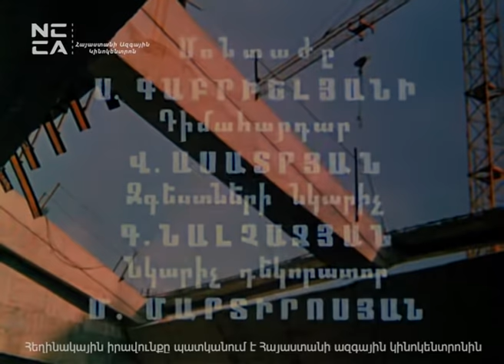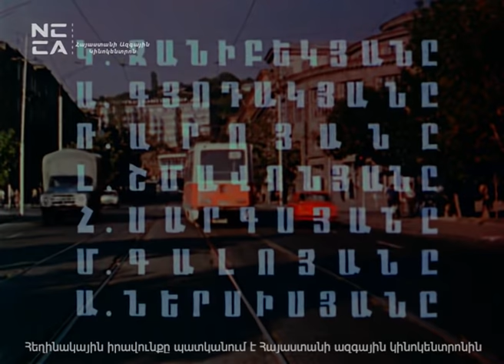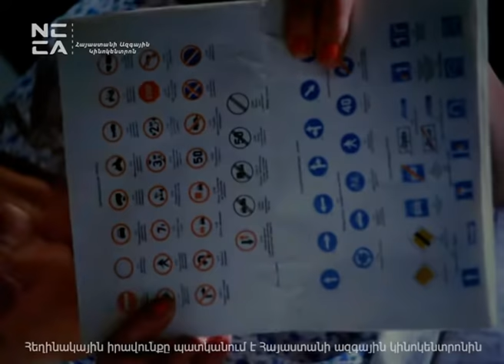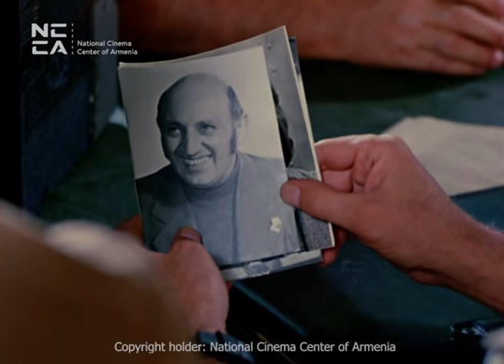ԽՈՇՈՐ ՇԱՀՈՒՄ - Հայկական ֆիլմ / KHOSHOR SHAHUM - Haykakan Film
«Խոշոր շահում», 1981 թվականին Ալբերտ Մկրտչյանի նկարահանած կատակերգություն Մհեր Մկրտչյանի գլխավոր դերակատարմամբ։
Սյուժե՝
Թոշակառու, նախկինում կռունկավար, հանգիստ և խաղաղ բնավորության տեր Գառնիկը պատահաբար վիճակախաղով մեքենա է շահում, որի մասին նրան տեղյակ է պահում հարևան տարեց թոշակառուներից մեկը։
30 կոպեկով շահած մեքենան, որը կարմիր գույնի «Զապորոժեց» էր, սակայն, ուրախություն չի բերում թոշակառու վարպետին։ Այդ ժամանակից սկսած Գառնիկի կյանքում սկսվում են դժվարություններ։ Նա, չկարողանալով մերժել իր հարևաններին և ընկերներին, սկսում է մեքենայով օգնել նրանց՝ մարդկանց կամ բեռներ տեղափոխելով ...
Դերերում՝
Մհեր Մկրտչյան - Գառնիկ
Լյուդմիլա Հովհաննիսյան - Աշխեն
Լեոնարդ Սարկիսով - Խաչիկ
Հենրիկ Ալավերդյան - Մամիկոն
Ներսես Հովհաննիսյան - Շեկոյան
Շահում Ղազարյան - Սերժիկ